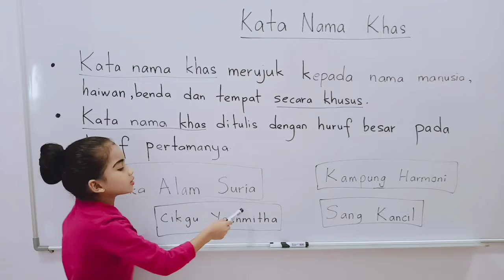Kata Nama Khas | Yeshmitha Murugan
Kata Nama Khas by Jr. Teacher Yeshmitha Murugan,6